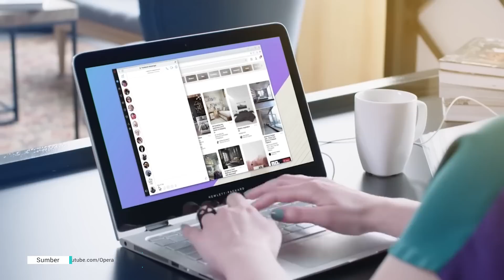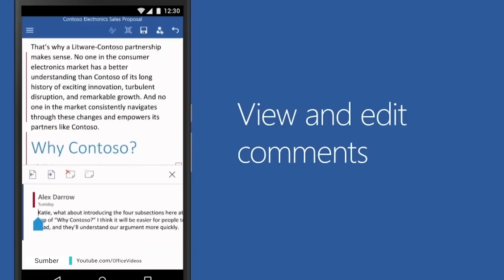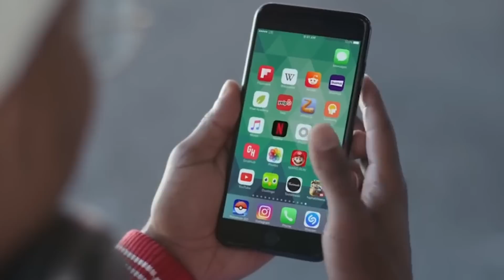5 Tren 'Mengerikan' Di Smartphone Yang Mulai Merajalela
Gang, kalian tentu tak pernah luput mengikuti perkembangan teknologi terbaru kan? Apalagi yang berhubungan dengan Smartphone. Yap! Rasanya sudah jadi hal yang wajar ya, jika sebuah produk smartphone rutin mengeluarkan seri terbarunya. Tapi merhatiin nggak sih, kalau tren smartphone yang ada saat ini dapat dikatakan agak mengkhawatirkan? Hehe..

1. Headphone Jack Dihilangkan

Dunia dibuat gencar tahun 2016 silam, ketika Apple merilis iPhone 7 tanpa dilengkapi dengan Headphone Jack. Dan kalau mau pake earphone kabel kita harus beli adaptor yang harganya lumayan. Tidak hanya Apple saja, beberapa smartphone maker lain pun sudah mulai menghilangkan Headphone Jack mereka. Gawat kan, Gang? Nah, tren satu ini bisa dibilang cukup merugikan pengguna. Coba deh, mau denger musik sekarang lubang earphone-nya nggak ada, atau mungkin jadi satu sama port charger. Intinya.. Repot deh! Memang sih, sekarang udah bisa beli Bluetooth earphone. Tapi selain kualitasnya kurang oke dibanding kabel, harganya juga masih terbilang mahal. Belum lagi keberadaannya yang terkadang nggak kompatibel dengan smartphone-smartphone tertentu.

2. Desain Tipis, Baterai Diperkecil

Tren desain smartphone zaman sekarang pasti udah ketahuan lah ya.. Bodi tipis, layar besar. Tapi judulnya aja makin tipis, ya berarti ukuran baterainya juga ikutan menyusut. Kalian sering nggak sih ngeluh soal baterai smartphone yang cepet banget habis?Smartphone zaman sekarang pastinya udah dilengkapi dengan berbagai fitur canggih. Ada fingerprint scanner, ada ini, ada itu, macam-macam deh. Tapi kan itu semua pasti makan tenaga baterai. Sementara, teknologi baterai smartphone bisa dibilang masih belum semaju fitur-fitur lainnya yang udah canggih. Namun beruntunglah, beberapa Smartphone maker sudah mulai menyadari isu paling nyebelin untuk urusan smartphone satu ini dan mulai melengkapi smartphone mereka dengan baterai yang berukuran kecil untuk mengakomodir desain tipis, tapi bisa bertahan paling tidak selama sehari penuh.

3. Game Yang Tidak 100% Free To Play

Banyak banget game-game gratis yang bisa kita download dari toko aplikasi smartphone. Tapi masalahnya, pas lagi enak-enaknya main selevel, eh tiba-tiba disuruh bayar buat ngelanjutin. Sebel banget kan? Kalopun bisa terus main, pasti kita harus beli macem-macem di dalem aplikasinya. Ambil contoh Candy Crush deh, mainnya sih free. Tapi kadang nih, kalo levelnya udah susah, kita harus pake power up yang bisa dibeli dengan harga yang lumayan. Kalian mungkin berpikir “Alah.. Siapa sih yang bakalan beli begituan?!”. Eits, jangan salah! Banyak lho, orang yang rela untuk beli barang-barang yang ditawarkan dalam aplikasi atau in-app purchase hanya demi menamatkan game. Belum lagi barang yang dijual sebagai in-app purchase, biasanya tidak bisa atau sulit didapatkan di dalam gamenya sendiri.

4. Langganan Aplikasi

Zaman sekarang, kayanya model langganan aplikasi atau subscription  jadi hal yang lumrah ya. Kalian yang suka streaming musik pasti udah nggak asing lagi kan, dengan langganan-langganan paket music player? Apalagi buat yang suka nonton film, pasti pada punya langganan layanan streaming juga kan..? Tapi biarpun sistem langganan seperti ini tujuannya untuk memudahkan pengguna, nyatanya ada beberapa aplikasi atau software yang justru malah merepotkan. Sebut saja Microsoft Office. Sejak meluncurkan Office 365 Microsoft mengubah Office menjadi software dengan system langganan. Tapi jangan panik dulu. Kalo kamu menggunakan office di gadget seperti smartphone atau tablet, kamu tetap bisa menggunakannya secara free, kok!

5. Terlalu Banyak Aplikasi

Pusing nggak sih, ketika mau cari satu aplikasi di store, eh keluar puluhan atau bahkan ratusan aplikasi yang mirip? Misalnya aja, kita mau search aplikasi editing foto. Pasti banyak banget kan, aplikasi yang muncul? Padahal mungkin dari 10 yang muncul, yang oke cuma 4. Sisanya bisa jadi cuma aplikasi-aplikasi nggak penting atau bahkan aplikasi yang justru membahayakan Smartphone lantaran mengandung malware, Gang.

Itu dia, tren mengkhawatirkan yang tengah merajalela di industri smartphone saat ini. Kalian merhatiin tren-tren lainnya nggak?